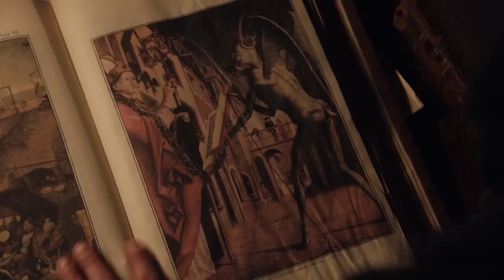Дэмиен \ Damien (1 сезон) | Русский Трейлер (2016)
Сериал "Дэмиен" 1 сезон 2016  :ПОДРОБНЕЕ☟

Премьера (мир) - 2016 год

Он умен, хорошо сложен и может найти выход из любой ситуации благодаря своему очарованию. Дэмиену придется принять то, что в смерти его приемных родителей виноваты он и силы зла, которые защищают его только потому, что судьбой ему предназначено стать Антихристом — самым страшным человеком на протяжении веков.

Оригинальное название - Damien (2015)
Страна - США
Телеканалы - A&E
Жанр - ужасы
Режиссер - Тим Эндрю, Ник Копус, Эрнест Р. Дикерсон...
В ролях - Омид Абтахи, Мэгалин Эчиканвоке, Барбара Херши, Брэдли Джеймс, Дэвид Мюнье, Мелани Скрофано, Viv Moore, Хуан Карлос Велис, Bola Aiyeola...